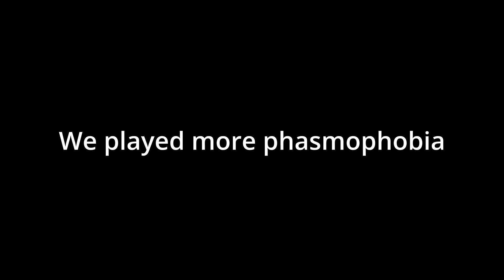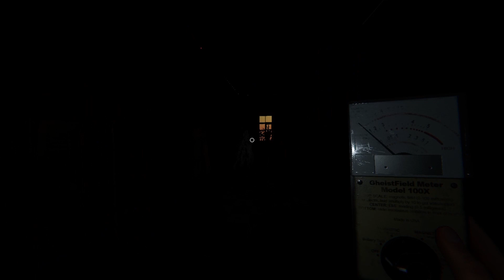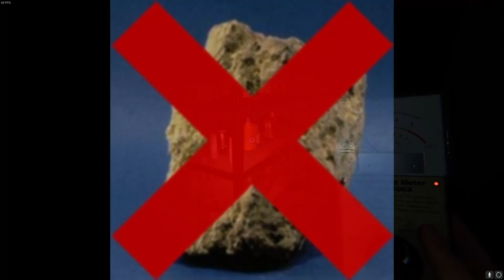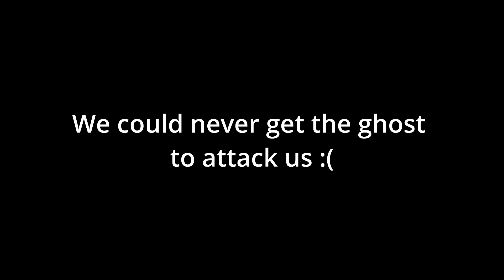The most HILARIOUS ghost hunt ever (Phasmophobia Part 2)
In this video, we played phasmophobia, and it was even more hilarious than the first video.
If you want to see 3 idiots try to hunt a ghost, then this is the video for you